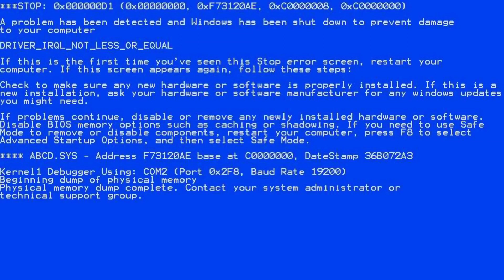Flame Truck vs Ghost town 25km went wrong | Roblox | a dusty trip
tried to stay in car and did some kill without going outside. But failed